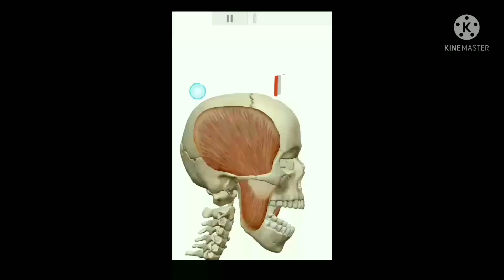mandible movement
This channel contain health information form lucknow by pradeep physio
   Detail about physiotherapy
 Insta I'd - pradeepmishra5052